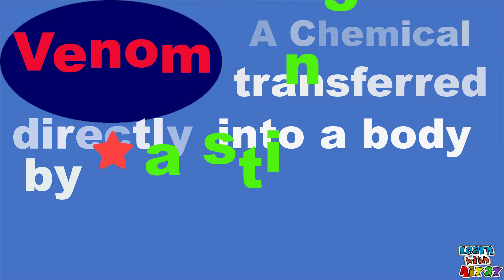Venom vs Poison | Learn with Aizaz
If you like it, give me thumbs up. Learn with Aizaz.
My videos are creative, informative and educational for kids. Please encourage my efforts .